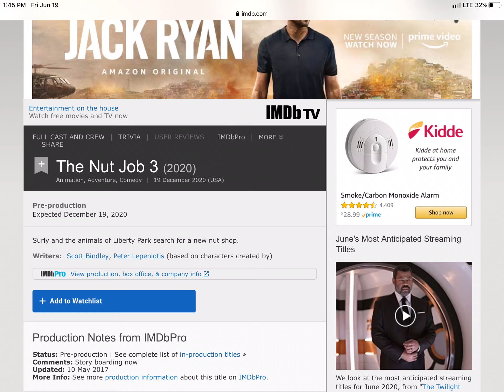A 3rd Movie Of The Nut Job Is Coming Out This Year! (NO JOKE)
I Was Just Searching Up The Release Info Of The Nut Job On Google, And I Suddenly Found Out That A 3rd Sequel Is Coming Out On December 19 (MY BIRTHDAY) Of This Year! To Be Honest, I’m Excited For It. I Did Enjoy The First One And Nutty By Nature, And I Hope This One Will Be Better Than The Awful Norm of the North And Its Sequels!